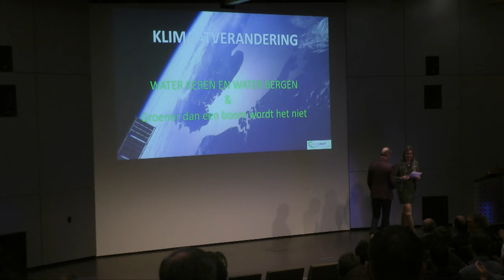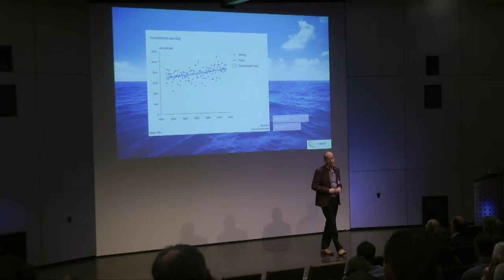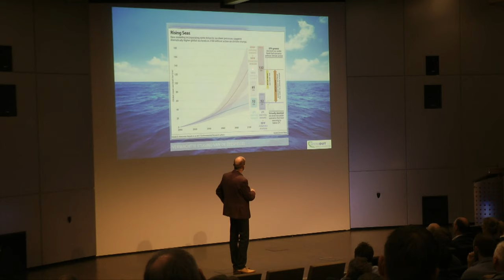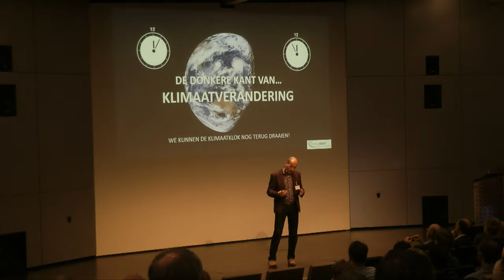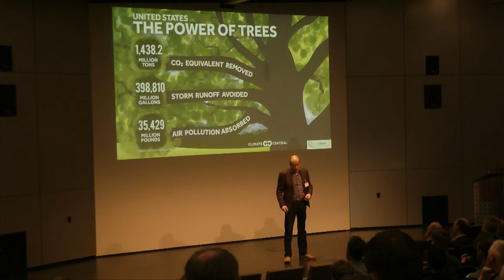Kennisdag PIW 2019 | Interview met Reinier van den Berg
Interview met Reinier van den Berg (v3) opgenomen bij de jaarlijkse Kennisdag Inspectie Waterkeringen nr 16 ‘n Natje en n Droogje’ op 21 maart 2019 - Burgers' Zoo Arnhem. Meer info